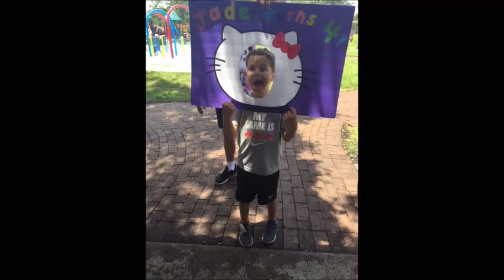Jade Mia Zeno's 4th Birthday Party At The Plantation Woods Park - July 2018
Jade Zeno's birthday party with her preschool friends and family at the Plantation Woods Park in Plantation, Florida on July 24, 2018.